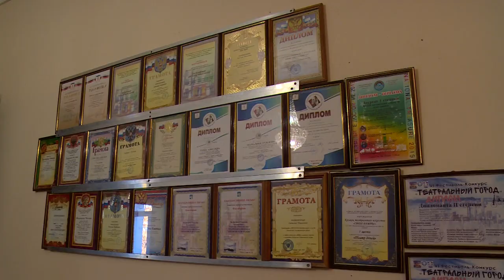ЦЕНТРАЛЬНЫЙ ДВОРЕЦ КУЛЬТУРЫ В ЩЁЛКОВО ВОШЁЛ В 10-КУ ЛУЧШИХ В ПОДМОСКОВЬЕ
Щёлковский Центральный дворец культуры вошёл в10-ку лучших культурных учреждений Московской области. Благодаря чему Щёлковский ДК  получил такую высокую оценку, расскажем в репортаже.